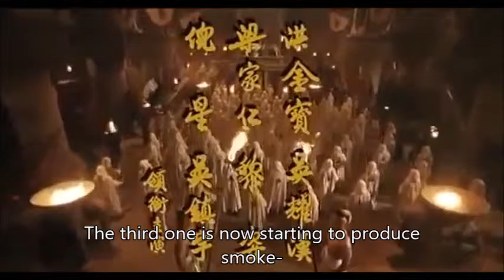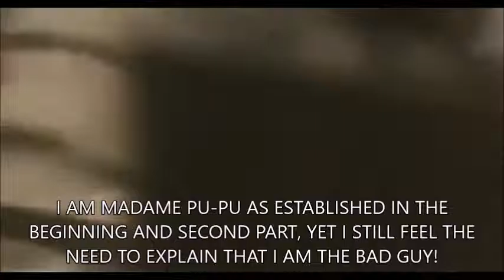Tun-Ming and Pu-Pu have Breakfast on Tuesdays (Part 1)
JME & Comp., WTUB 99.2